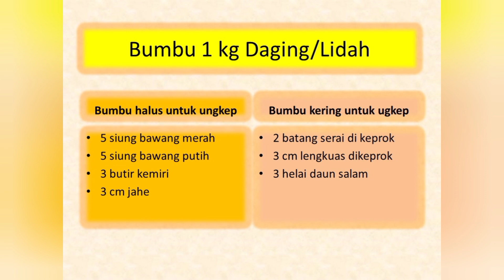RESEP DENDENG BATOKOK LIDAH SAPI ala rumahan rasa restauran - (resep rumahan)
Resep dendeng batokok lidah sapi ala rumahan rasa restauran

Resep dalam bentuk tulisan tertera didalam video